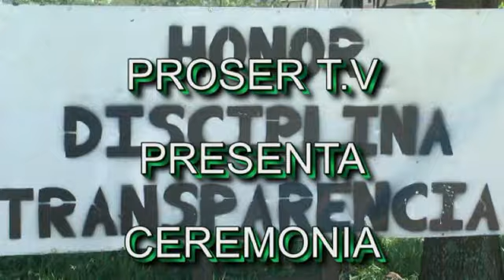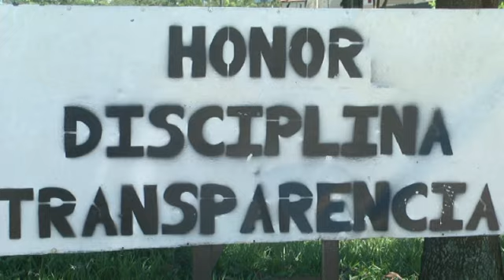TRASMISIÓN DE MANDO EN EL BATALLÓN ESPECIAL ENERGÉTICO Y VIAL #8 DE SEGOVIA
TRASMISIÓN DE MANDOS
 EL TENIENTE CORONEL WILSON MORA MATEUS SALIENTE  AL TENIENTE CORONEL  ALEXANDER MONROY CORREDOR ENTRANTE